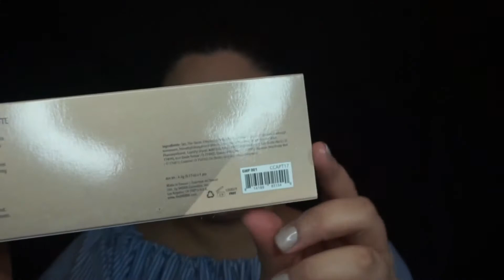Moira cosmetics review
Hiiiiiiiii!
So I know i been MIA but I was so sick .  Today I am reviewing MOIRA COSMETICS . I am ABSOLUTELY A FAN  BE SURE TO FOLLOW THEM ON IG :@moiracosmetics
This is not a sponsored video but these items were sent to me to review.

Products reviewed :

Moira Cosmetics
Glow Me Hard
Makeup Remover Wipes
Hydrogel Mask
Afterparty Matte Lipstick
Metallic Eyeshadow Duo
Moira Cosmetics Lipstick in Malolo
Moira Cosmetics Lipstick  in Udaipu
Moira Cosmetics After Party Matte lips in Turnt
Moira Cosmetics After Party Matte lips in Untz Untz
Moira Cosmetics Lush matte Cream in Candied Pumpkin